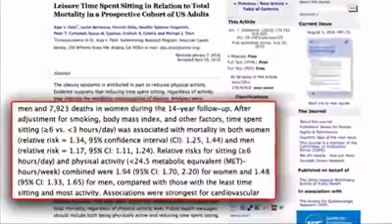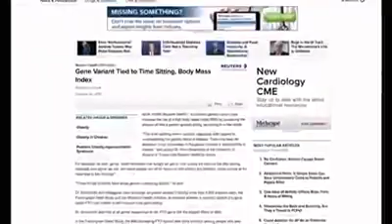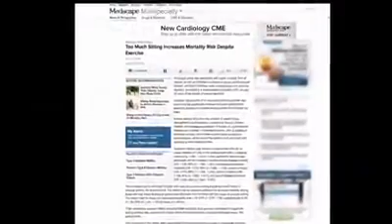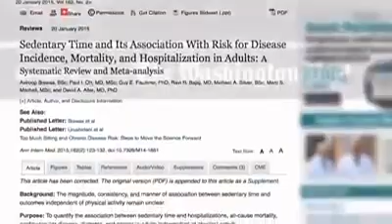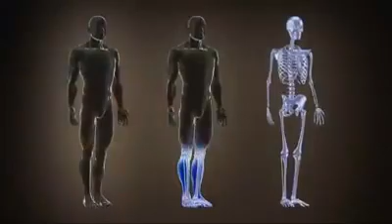SP's Inner Voice